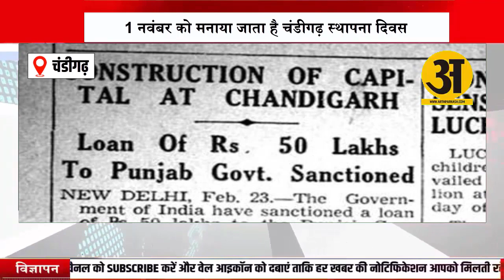चंडीगढ़ शहर की क्यों रखी गई थी नींव? जानिए स्थापना दिवस पर सिटी ब्यूटीफुल के बारे में